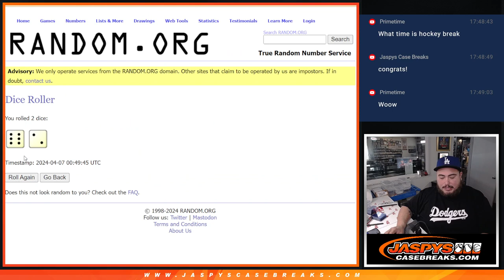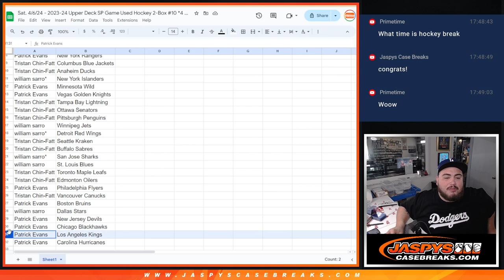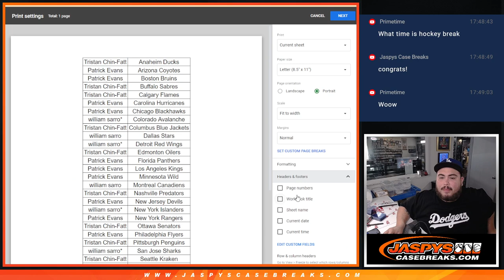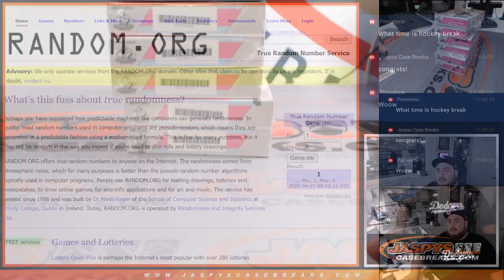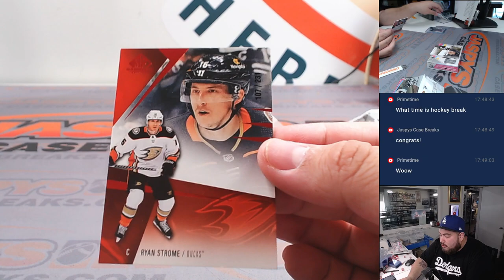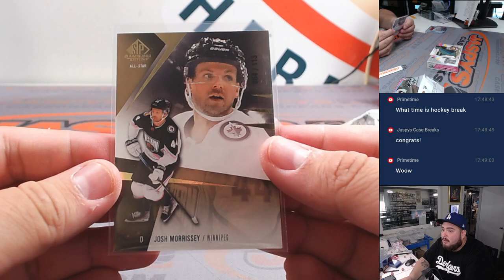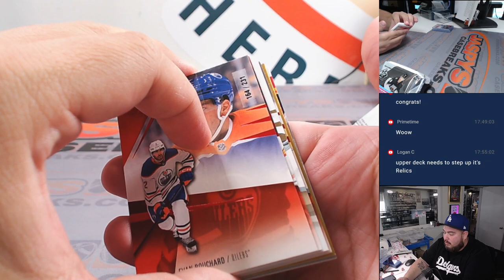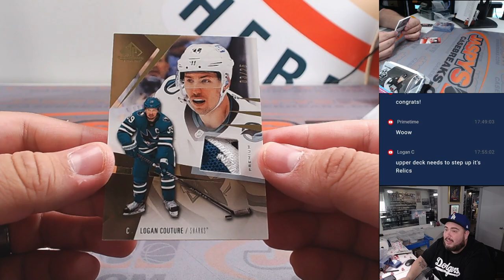Sat. 4/6/24 - 2023-24 Upper Deck SP Game Used Hockey 2-Box #10 *4 RT*